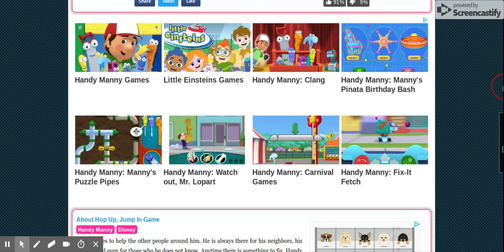2 screwdrivers die for 10 minutes